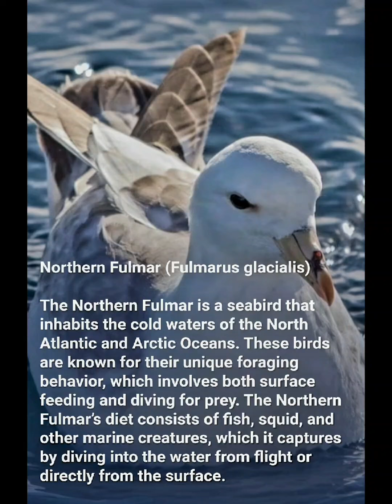BIRDS 🐦 🐦‍⬛ 🦃 🦉 🐥 🐔 That SWIM 🏊‍♀️ 👌 Underwater